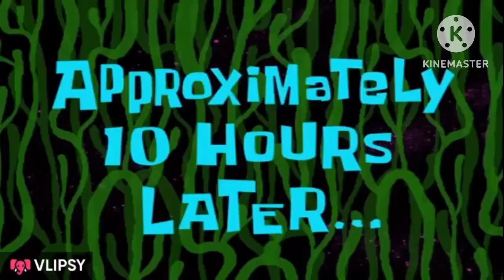Eid Special Vlog 💖 || Eid pr rana resort gy 😍 || The Eshaal Show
Rana resort
Lahore
Rana
Resorts
River
Head baloki
Sportage
Canal road
Mall road lahore
Phuul nagar
Patoki
Kids videos
Cute girl vlogger
Sistrology new video
Maaz safder vlogs
Eid vlog
Eid Mubarak
Dinner
Kids playing
Horror rides
Cup rides